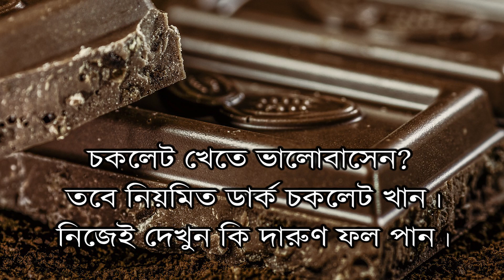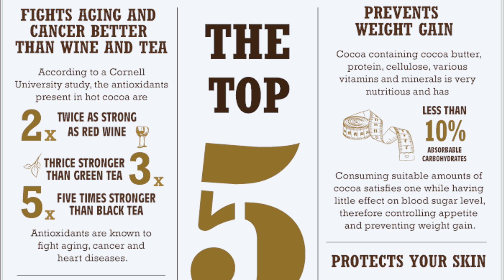চকলেট খেতে ভালোবাসেন? তবে নিয়মিত Dark Chocolate খান। কেন খাবেন সেটা জেনে নিন। | EP 326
চকোলেট খেলে মোটা হয়ে যাবেন, দাঁতে পোকা হবে, ডায়াবেটিস হবে, পেট খারাপ হবে এই কথাগুলো কত বার শুনেছেন? তাও কি আর চকোলেট খাওয়া কমানো যায়? যদি আপনি চকোলেট প্রেমী হন, তা হলে শত্তুরের মুখে ছাই দিয়ে এ বার থেকে প্রতি দিন চকোলেট খান। ডার্ক চকোলেট। চিকিত্সকরা জানাচ্ছেন, এতে ক্ষতি তো হবেই না, বরং ডার্ক চকোলেটের মধ্যে থাকা আয়রন, ক্যালসিয়াম, ফসফরাস, পটাশিয়াম, ভিটামিন এ, বি১, সি, ডি ও ই ত্বক ও দাঁত ভাল রাখতে সাহায্য করবে। ডার্ক চকলেটে প্রচুর পরিমাণে সক্রিয় জৈব উপাদান রয়েছে, যা অ্যান্টি–অক্সিডেন্ট হিসেবে কাজ করে। এসব উপাদান হলো পলিফেনলস, ফ্ল্যাভানল ইত্যাদি। অ্যান্টি–অক্সিডেন্ট কোষের ক্ষতিগ্রস্ত হওয়া রোধ করে এবং ক্যানসার রোধে ভূমিকা রাখে। এক গবেষণায় দেখা গেছে, যেকোনো ফলের তুলনায় ডার্ক চকলেটে অ্যান্টি–অক্সিডেন্ট উপাদান বেশি। বিশেষজ্ঞরা ডার্ক চকলেটে যোগ করেছেন অনেক হেলথ বেনিফিটস। ত্বকের বিভিন্ন উপকারিতা এবং বয়স কম দেখানোতে ডার্ক চকলেটের জুড়ি নেই। এছাড়া, চকলেটে উপস্থিত কোকোয়াতে থাকে ফ্ল্যভোনলস নামে এক প্রাকৃতিক রাসায়নিক, যা হৃদপিণ্ড সুস্থ রাখতে সাহায্য করে। মিল্ক চকলেটের চেয়ে ডার্ক চকলেটে ২-৩ গুণ বেশি ফ্ল্যাভোনলবিশিষ্ট কোকোয়া সলিড থাকে। এক্সপেরিমেন্টাল বায়োলজি নামে এক জার্নালে প্রকাশিত গবেষণার তথ্য অনুযায়ী, ডার্ক চকলেট উচ্চরক্তচাপ কমাতে সাহায্য করে। এতে রয়েছে অত্যাবশ্যক পরিপোষক যেমন আয়রন, কপার, ম্যাগনেশিয়াম, জিঙ্ক, ফসফরাস এবং ফ্ল্যভোনলস। সাম্প্রতিককালের একটি রিপোর্টে বলা হয়েছে পরিমিতভাবে ডার্ক চকলেট খেলে ব্রেনের বয়ঃজনিত স্ট্রেস এবং উত্তেজনা নিয়ন্ত্রণে থাকে। এছাড়া এই গবেষণা আরও বলে ডার্ক চকলেট স্মৃতিশক্তি বাড়াতে সাহায্য করে।
আর অপেক্ষা কেন? পেয়ে গেলেন তো আপনার প্রিয় চকলেটকে আরও একবার নতুন করে ভালোবাসার কারণ? তবে খান পরিমিতভাবে।